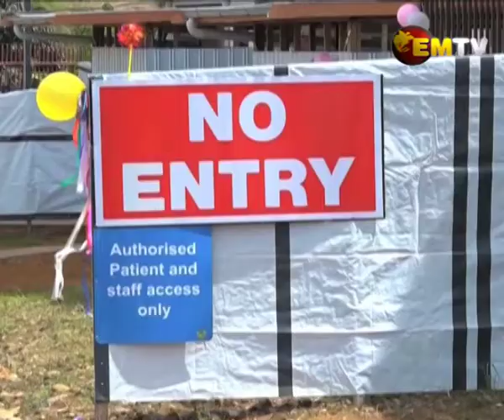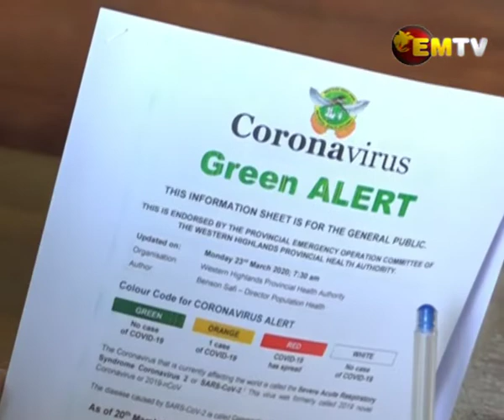WHP Records Two COVID-19 Deaths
Western Highlands Province has seen an increase in COVID-19 cases in the last two weeks.
They recorded their second COVID-19 death on Monday.
The Provincial Health Authority released a statement stating that most of the patients have contracted the virus through community transmission.